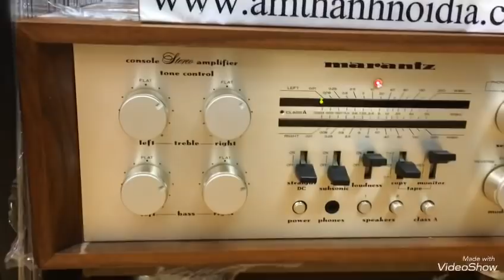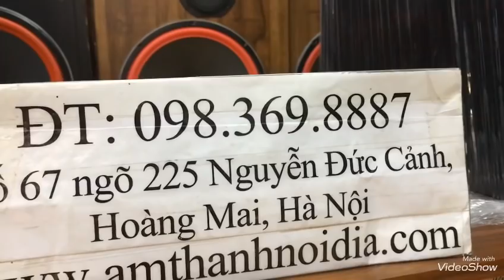Mấy a người Nhật bản người Mỹ suy cho cùng cũng làm thuê cho người Việt mình hưởng thôi các bác ạ